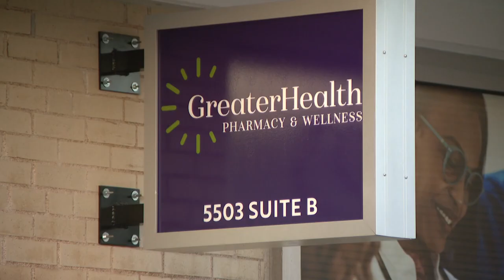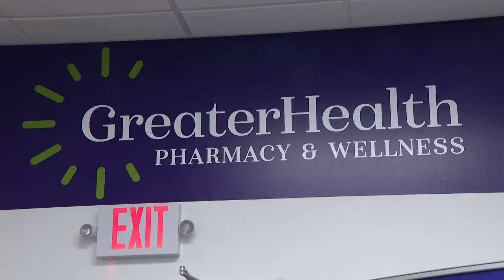New pharmacy places inclusion at forefront of business plan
Brent Solomon reports from St. Louis.